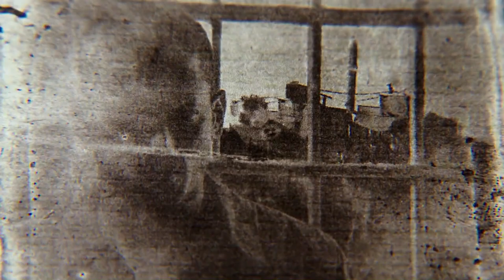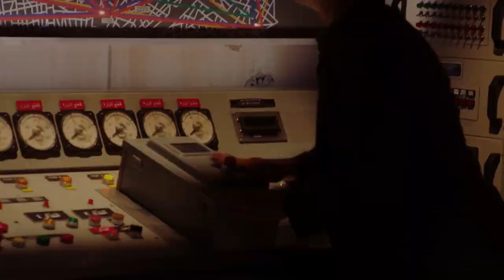PRISON BREAK || Official Trailer || Extended Trailer || Season 5 || HD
PRISON BREAK is back and ready for its biggest escape yet.

In the thrilling new event series PRISON BREAK, original series stars Wentworth Miller, Dominic Purcell, Sarah Wayne Callies, Amaury Nolasco, Robert Knepper, Rockmond Dunbar and Paul Adelstein are reunited for an all-new adventure spanning the globe and featuring the signature thrills and cliffhangers that were hallmarks of the original series when it aired on FOX from 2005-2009. The original action drama centered on MICHAEL SCOFIELD (Miller, “The Loft”), a young man determined to save his convicted brother, LINCOLN BURROWS (Purcell, “DC’s Legends of Tomorrow”), from death row by hatching an elaborate plan to escape from prison. In the all-new event series, filmed on location in Morocco, clues surface that suggest a previously thought-to-be-dead Michael may be alive. Lincoln and SARA (Sarah Wayne Callies, “Colony,” “The Walking Dead”), Michael’s wife until he was assumed dead, reunite to engineer the series’ biggest escape ever, as three of Fox River State Penitentiary’s most notorious escapees, SUCRE (Nolasco, “Telenovela”), T-BAG (Knepper, “Heroes”) and C-NOTE (Dunbar, “The Mentalist”), are pulled back into the action. “Prison Break” was an immediate critical and ratings hit when it premiered on FOX in the fall of 2005, garnering Golden Globe Award nominations for Best Television Series – Drama and Best Performance by an Actor in a Television Series – Drama (Miller). The original producing team, including series creator Paul T. Scheuring, Neal Moritz, Marty Adelstein and Dawn Olmstead, will return to executive-produce the new series, with Scheuring serving as showrunner/writer.